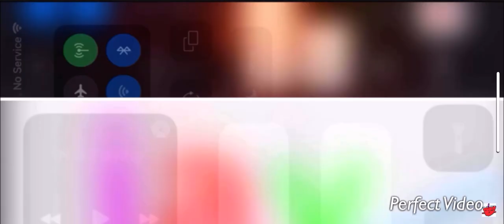Credits remix 15